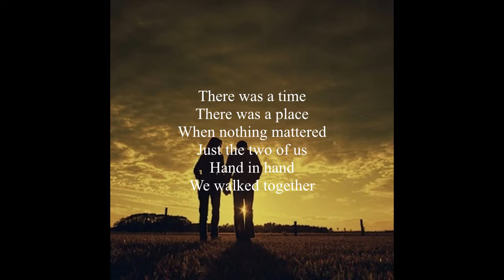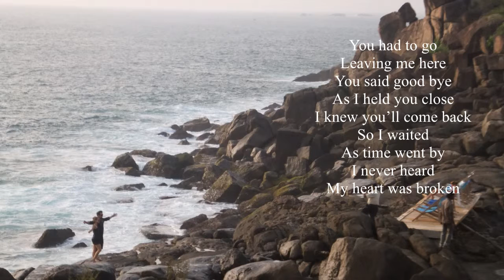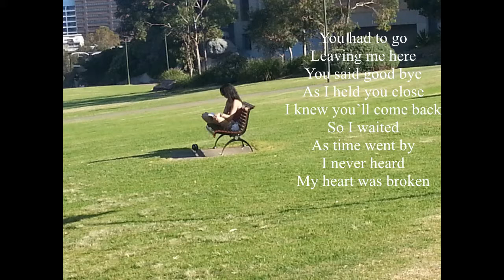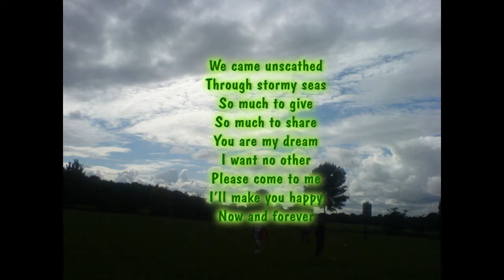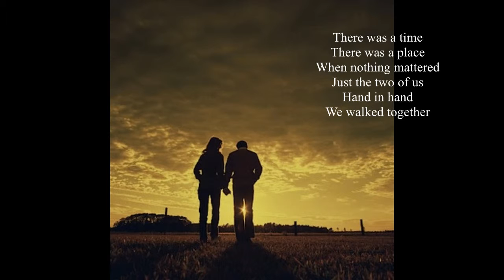There was a time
Composed and sung by Mahendra